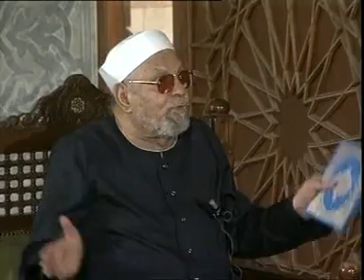الشيخ الشعراوي | تفسير سورة النجم، (آية ١١-٢٢)